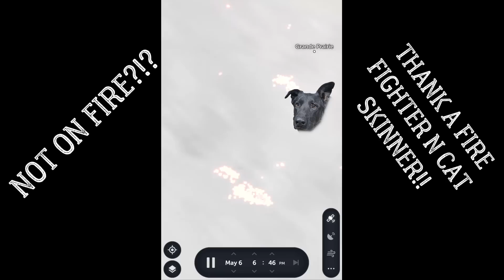NOT ON FIRE!!!